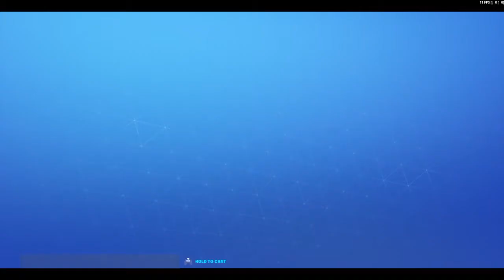One of the hardest wargames in plankerton